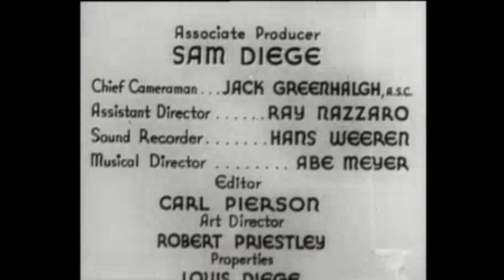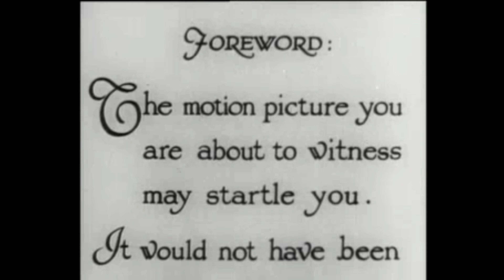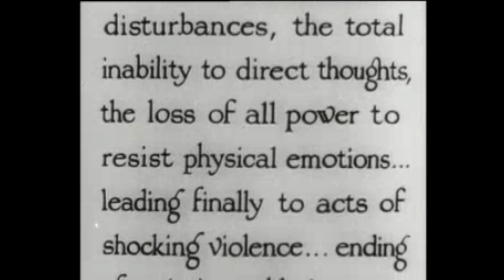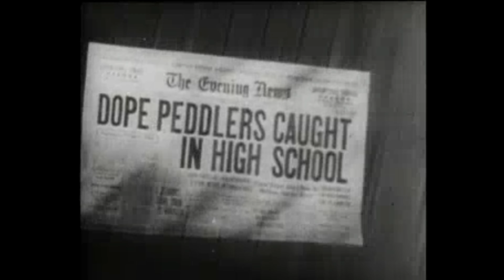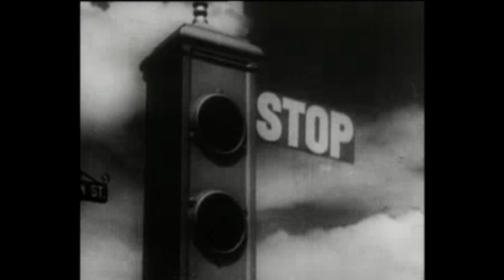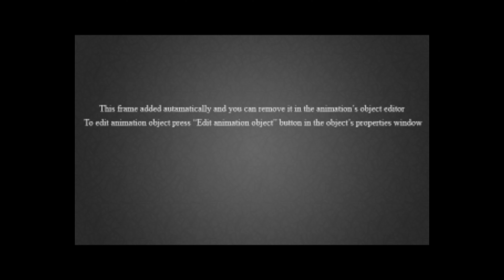Reefer Madness- A few Thoughts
I show some of my favorite parts of this unintentionally hilarious classic and present what I muster as witty remarks.